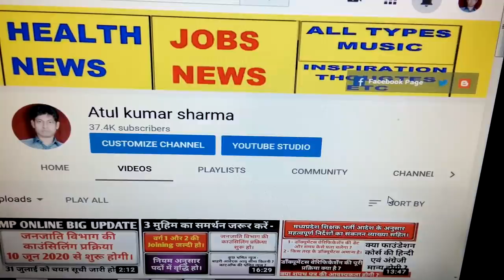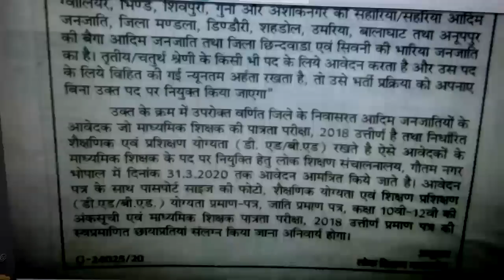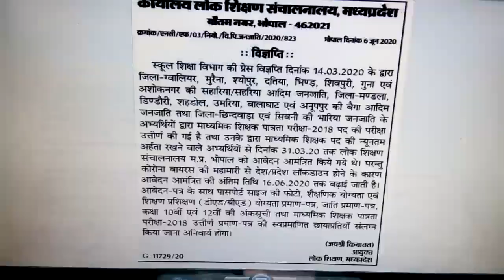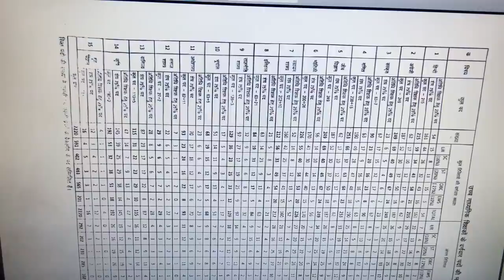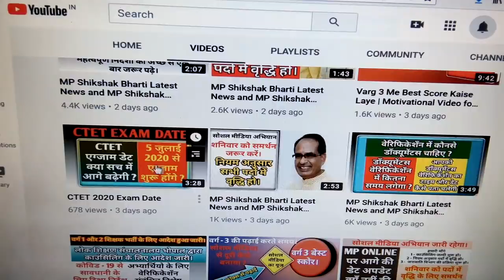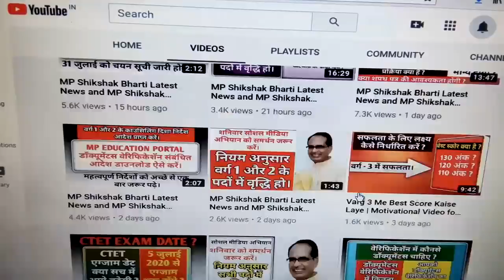MP Shikshak Bharti Latest News and MP Shikshak Bharti 2020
mptetjoining MPTETjoiningशिक्षक भर्ती जाॅइनिंग का ट्विटर अभियान आज पूरी तरह सफल रहा ट्वीटस किये गए MP टॉप ट्रेंडिंग 4th, इंडिया में 9th रैंक तक गए.! we all the unemployed MPTET qualified candidates request to our government to complete the process of document verification and school allotment. please look into the matter and give instructions to Education to complete the vacancy.mp teacher bhartiExam MP Primary TET 2020Online Exam Date 19 September 2020 OnwardsAdmit Card Will Be Available SoonOfficial Website mponline.gov.in/मध्यप्रदेश प्रोफेशनल एग्जामिनेशन बोर्ड, भोपाल ने प्राइमरी शिक्षकों के लिए भर्ती निकाली थी ! जिसकी परीक्षा 19 सितंबर 2020 से ! एमपी शिक्षक वर्ग 3 एग्जाम डेट को फिर से जारी किया ! MP Shikshak Varg 3 New Exam Date 2020 को बताया जा रहे है ! बता दें कि MP Vyapam ने वर्ग 3 के पदों के लिए भर्ती निकाली थी ! जिसमे लाखो उम्मीदवारों ने ऑनलाइन आवेदन किया था ! परन्तु व्यापम द्वारा परीक्षा तिथि आ गया | Cover Topics Varg 3 exam date 2020Mp shikshak bharti latest news Mp varg 1 latest news Varg 1 latest news today Samvida varg 3 exam date 2020Varg 3 ki pariksha kab hogi Varg 3 samvida shikshak Varg 3 exam date Verg 3 latest news Verg 1Samvida shikshak varg 3Mp varg 1 latest news Mp varg 3 exam date 2020Verg 2 latest news today Varg 3 examVarg 2 latest news Varg 3Verg 2Samvida shikshak varg 2Varg 3 ka exam kab hogi Athiti shikshak mp news today Mp varg 3 vacancy 2020Verg 2 counselling Mp peb shikshak bharti latest news Samvida varg 3Varg 3 news today Mp varg 2 latest news Samvida shikshak Shikshak bharti Mp varg 3 exam date Athiti shikshak latest news Mp tet varg 3 latest news today Varg 3 ka paper kab hogaMp vacancy 2020